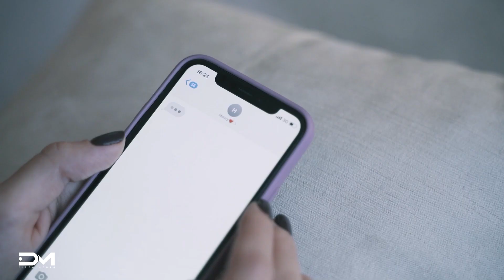O TAPA QUE VOCÊ PRECISAVA! OBSERVE O QUE ESTA PENSANDO! MUDE! DIEGO MENIN | MOTIVACIONAL